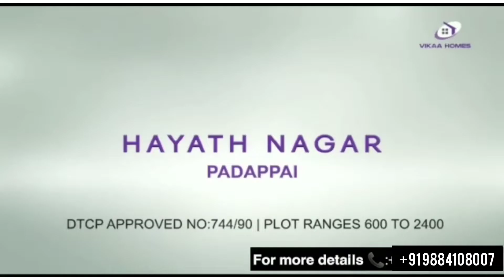DTCP Approved Plots For Sale | Padappai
Welcome to Raj Homes,

New Layout

Location : Padappai village, Kunrathur Taluk, Kancheepuram District

Land area :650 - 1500 sq ft

Facing : All Facing Available

Price : ₹2599 per square feet

40' main road

Just walkable distance from main road